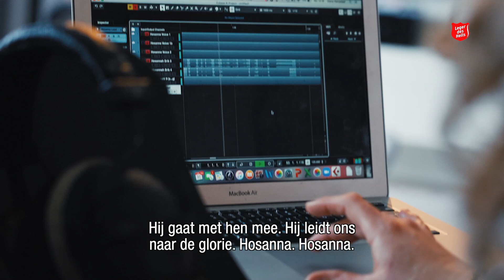Zekerheid | PiT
Chris ontmoet Diane Ranselaar, die alle zekerheid achter zich liet voor een droom in de muziek. Ook privé vielen in haar leven veel zekerheden weg. Haar verhaal inspireert hoe je om kunt gaan met onzekerheid, en vertrouwen op Gods plan.

Meer over PiT? Ga naar